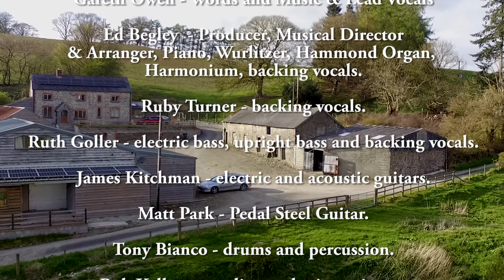Rolling By - New Album by 81 year old Gareth Owen - Released 2nd March 2018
AT 81 YEARS OF AGE, PRIZE-WINNING POET, NOVELIST, BBC
BROADCASTER AND PLAYWRIGHT, ISSUES ALBUM OF HIS OWN
COUNTRY SONGS.
GARETH OWEN has published some seven volumes of poetry, of which over a
hundred have appeared in various anthologies. For a number of years he was the
popular presenter of the BBC’s long-running ‘Poetry Please!’
He was playing ‘Othello’ in Birmingham when he met the 16 year-old Ruby Turner
in the theatre, and for a time managed her career. Reading The New Musical Express
one day, looking for angles to help her career, he came across an article about the
Country singer, Tom T. Hall and was sufficiently intrigued to buy his album; became
a convert to Country music and began writing songs, mostly until now unheard except
by close friends. Many years later, Ed Begley, the M.D. of Shakespeare miscellany he
was part of, heard the songs and was impressed enough to put together a band and get
Gareth into a studio to record them
Rolling by is the happy result. It’s pure Americana, with Owen’s poetic talents and
his gift for a catchy tune, lifting the varied story-songs in a novel and beguiling
fashion.

Rolling By - New Album by Gareth Owen - Released 2nd March 2018 on Itunes - Spotify, and Amazon